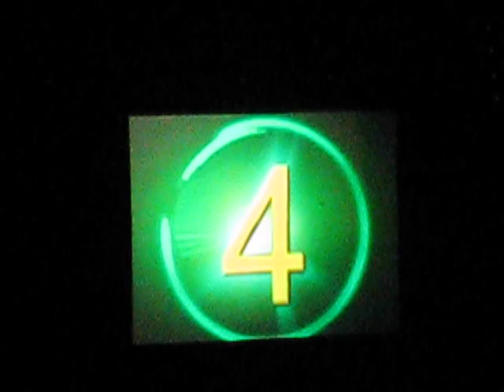Parth at The Unforgettables, Chicago, Ritesh Deshmukh Performs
The Unforegettables Concert, Chicago 2008. Entry of Ritesh Deshmukh and his performance.